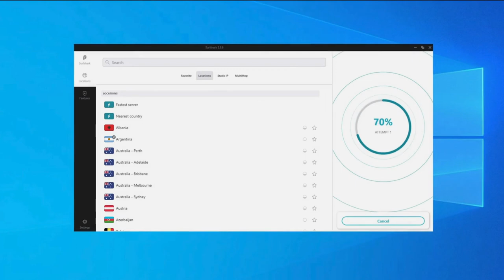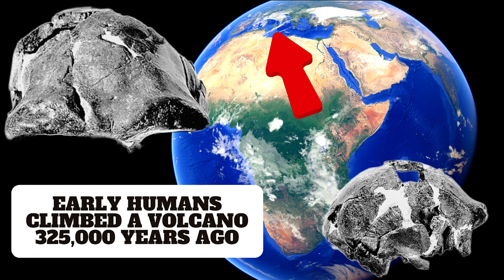New Archaeological Findings Reveal Mysterious Early Evolution of Neanderthals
In this video, we'll reveal the astonishing story of Neanderthals' extraordinary expedition into a fiery volcanic eruption. Hiding in the shadows of Homo sapiens for over 200,000 years, Neanderthals were the first humans to explore the depths of the world. In this video, we'll take a look at their extraordinary expedition into a fiery volcanic eruption, which reveals their incredible ingenuity and bravery.

Mysterious Footprints Indicate Neanderthals Climbed a Volcano Right After It Erupted